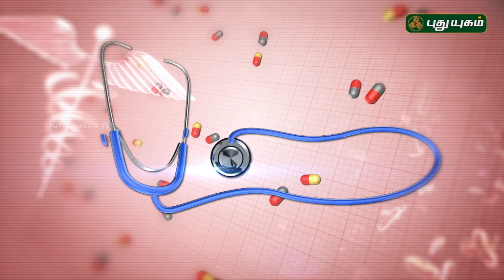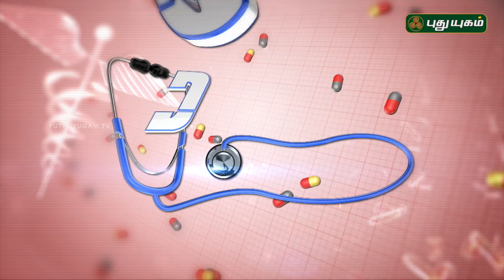Cancer | Causes, treatment, diagnosis, and prevention | Doctor On Call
A disease in which abnormal cells divide uncontrollably and destroy body tissue.
Most common types
Breast cancer
A cancer that forms in the cells of the breasts.
Prostate cancer
A cancer in a man's prostate, a small walnut-sized gland that produces seminal fluid.
Basal cell cancer
A type of skin cancer that begins in the basal cells.
Melanoma
The most serious type of skin cancer.
Colon cancer
A cancer of the colon or rectum, located at the digestive tract's lower end.
Lung cancer
A cancer that begins in the lungs and most often occurs in people who smoke.
Leukemia
A cancer of blood-forming tissues, hindering the body's ability to fight infection.
Lymphoma
A cancer of the lymphatic system.